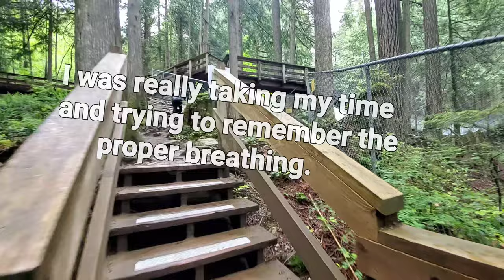Cascade Falls / Unplanned Road Trip / Outdoor Adventure / Mother Nature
Cascade Falls Regional Park is a regional park under the administration of the Fraser Valley Regional District in the Hatzic Valley of the Lower Mainland region of British Columbia, Canada. The park was originally 9.5 hectares in area but was expanded to a current 22 hectares.